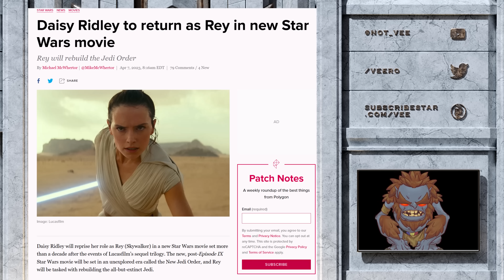There Is No Way Disney Is Not Trolling